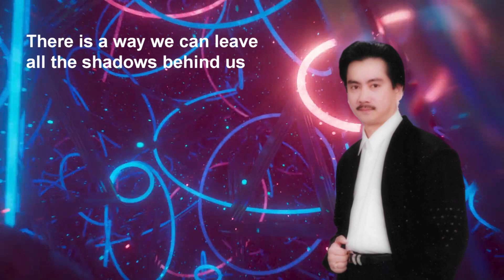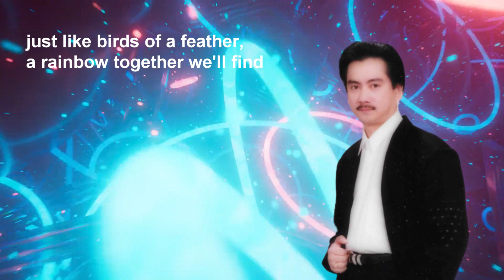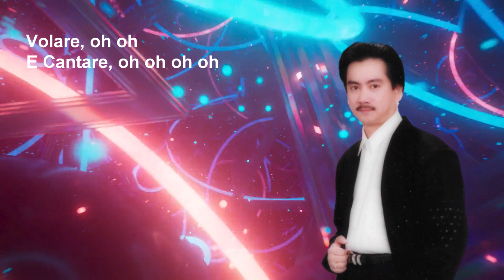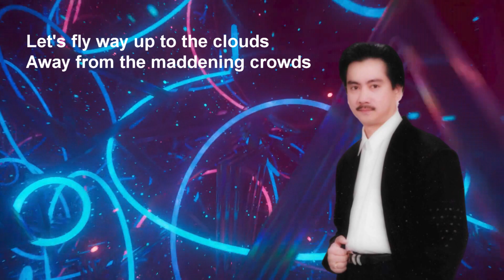Volare - Antoine (cover)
Original artist: Domenico Modugno
Written by Domenico Modugno and Franco Migliacci
(1958)